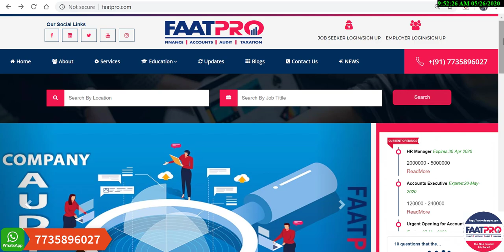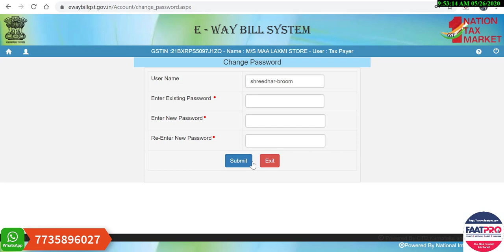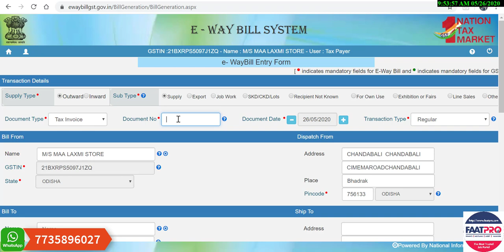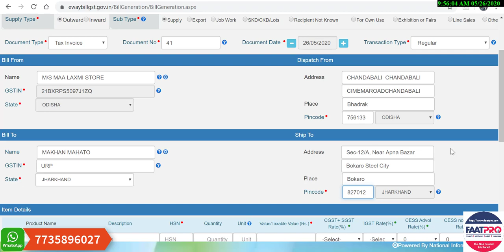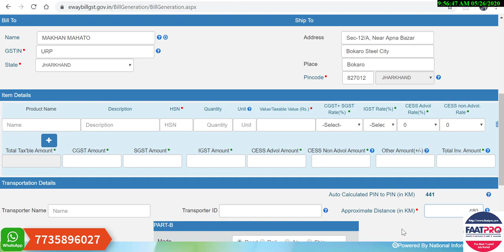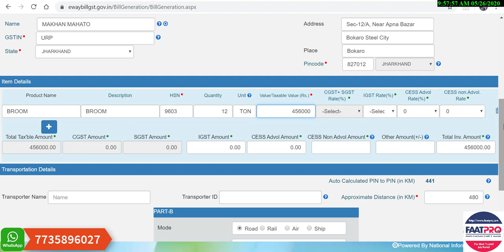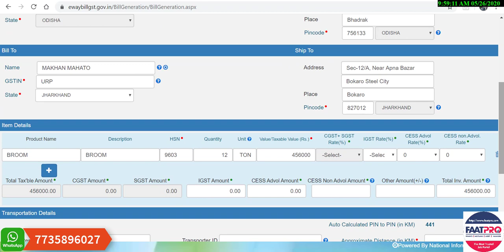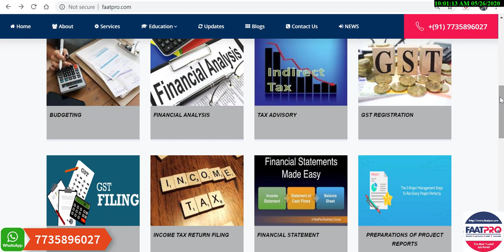Generation of E-Way Bill to Unregistered Person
How to generate E-Way Bill, when goods supply to unregistered person.
In this video we provided the easy visual way for learning.